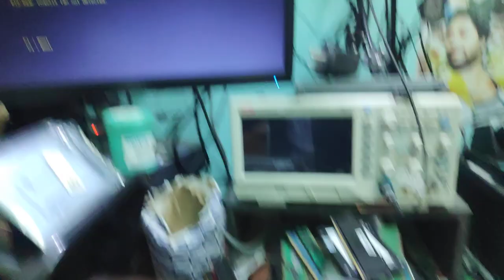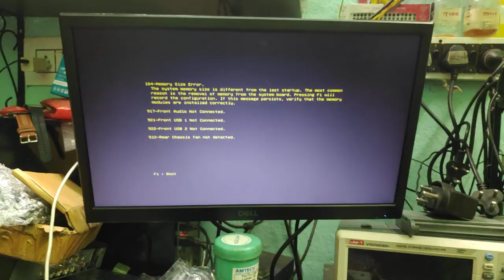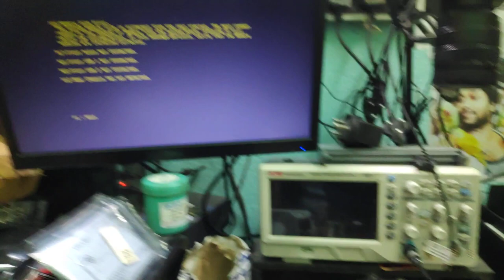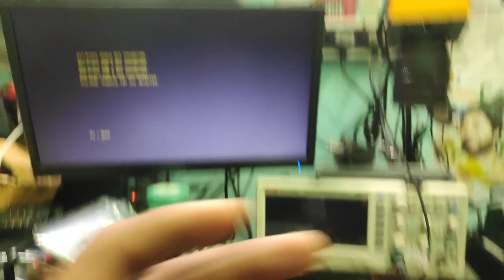HP H61 MOTHERBOARD NO POWER FIX | HP H61 MOTHERBOARD POWER ON THEN OFF